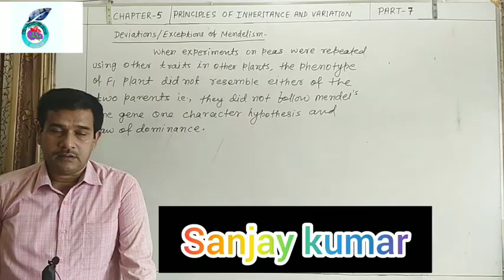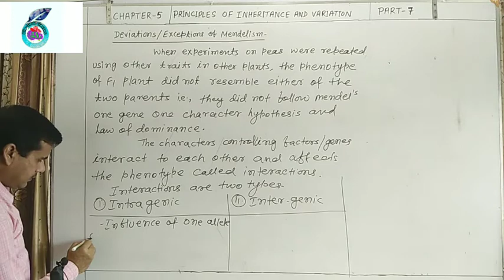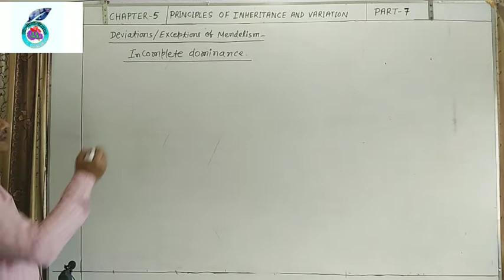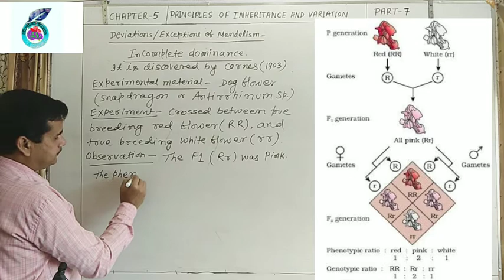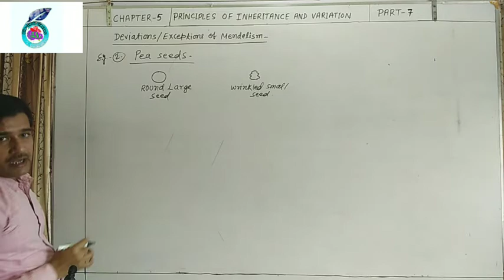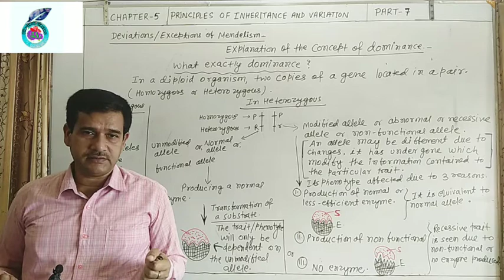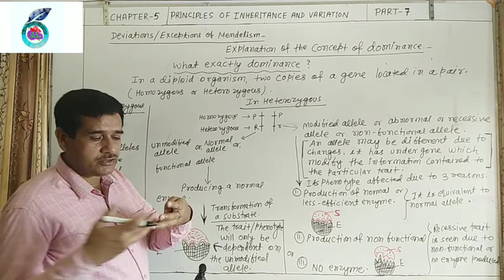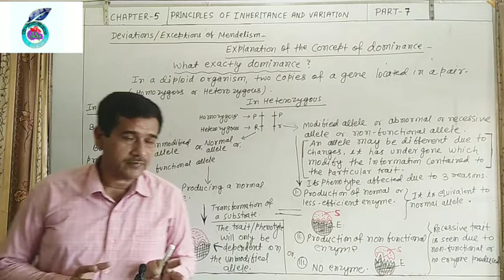Incomplete Dominance and Explanation of the concept of dominance.